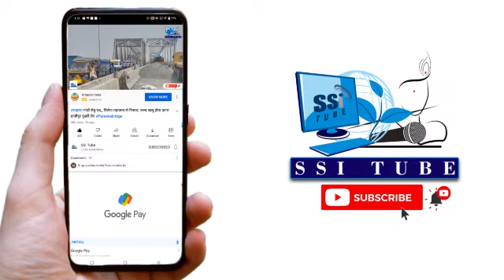शपथ ग्रहण के बाद डिप्टी मेयर ने कहा -सब मिलजुल पटना का विकास करेंगे ।